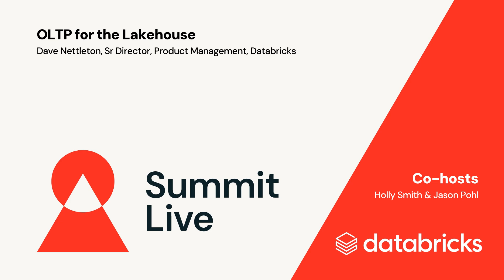Summit Live: OLTP for the Lakehouse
Analytical and operational use cases are starting to converge, and AI-assisted applications are accelerating the trend. Most applications require a transactional, OLTP database to power data. Hear from a Databricks expert on the latest developments and our strategy for operational data integrated into the lakehouse.